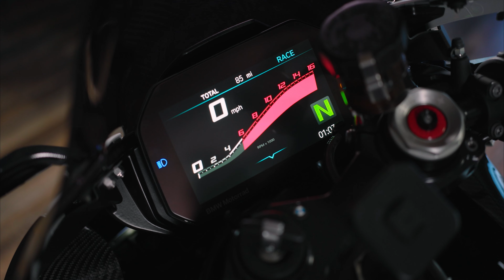DxRider Opening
Welcome to DXRider, we are glad to announce our grand opening on 5015 Auburn Way N, come visit us!
Sport - Enduro - Race - Electric - Cruiser - Naked - Adventure - find your X...